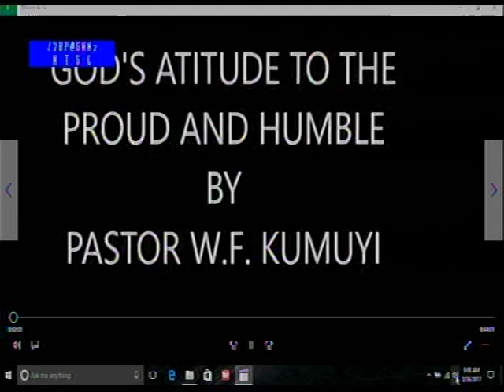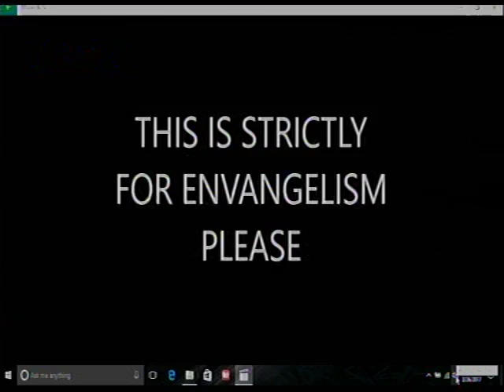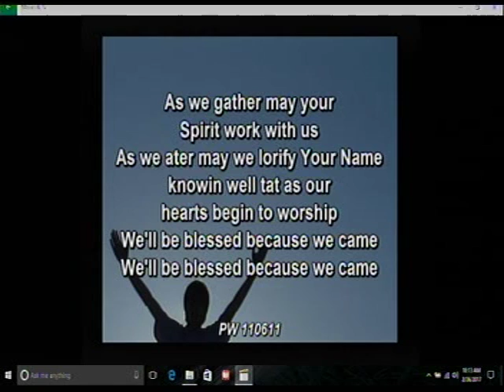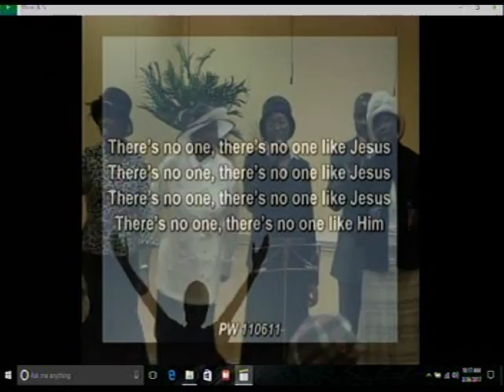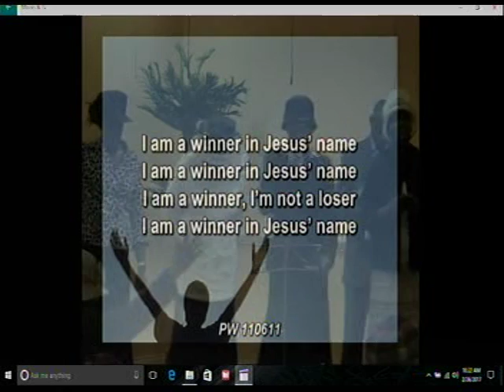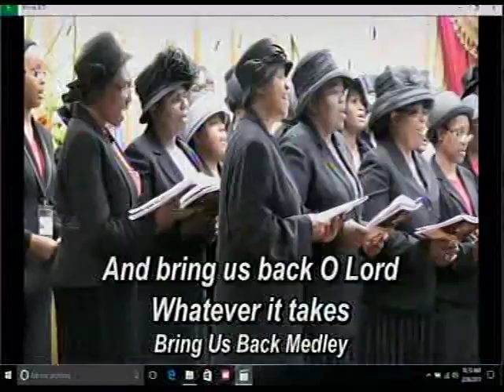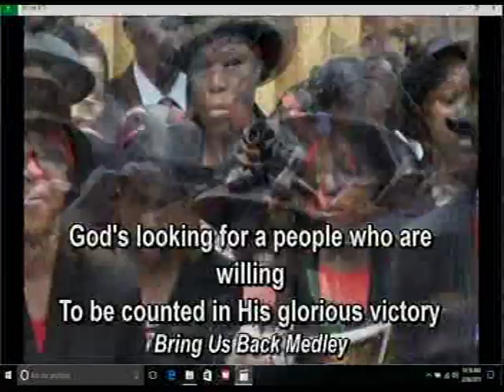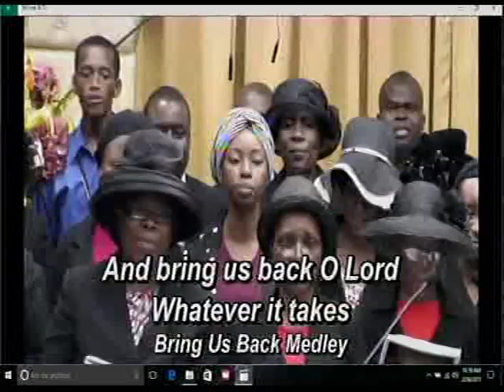our sunday service of 02/26/2017 (1) Deeper Life Bible Church Charlottesville